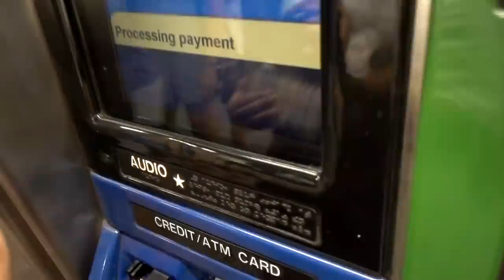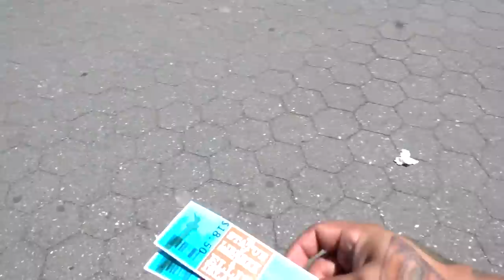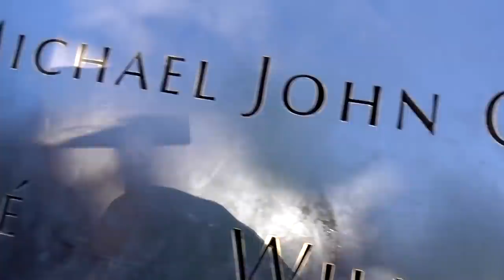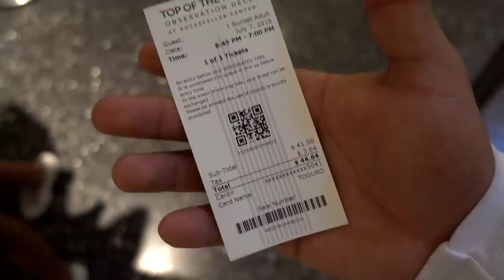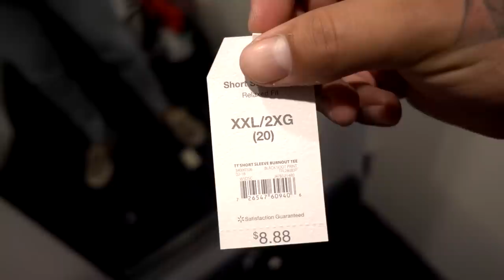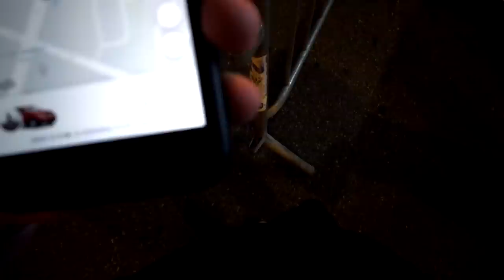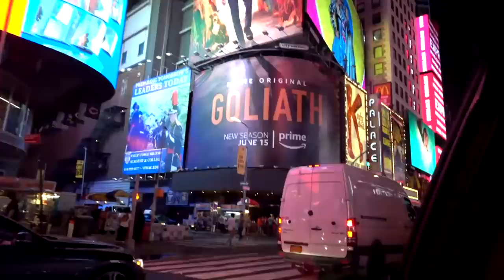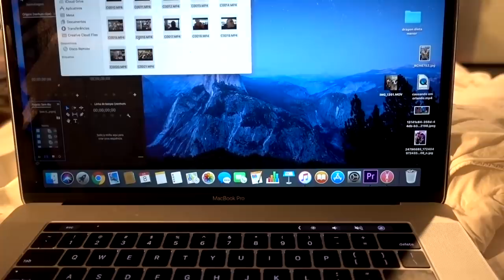FUI BARRADO EM 3 ROLES EM NEW YORK